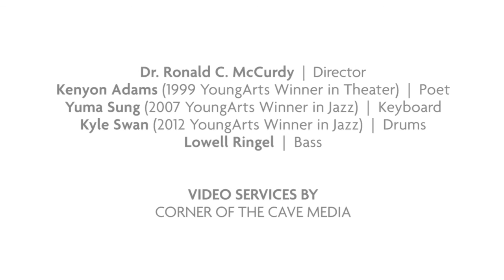Outside the Box | Langston Hughes Project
Presented in April 2015 at the National YoungArts Foundation campus in Miami, FL.